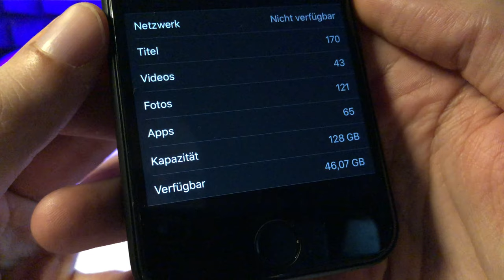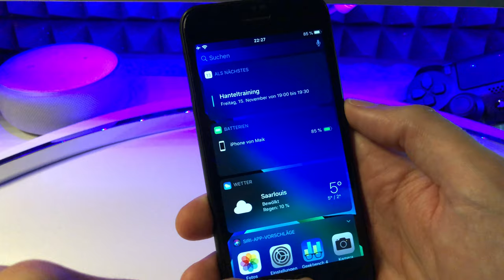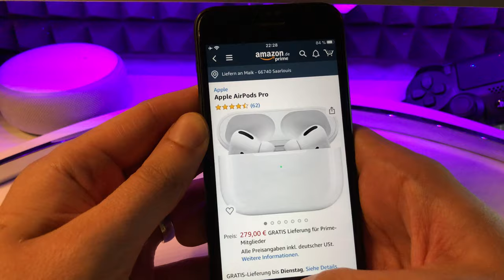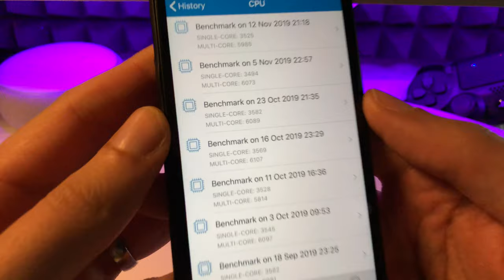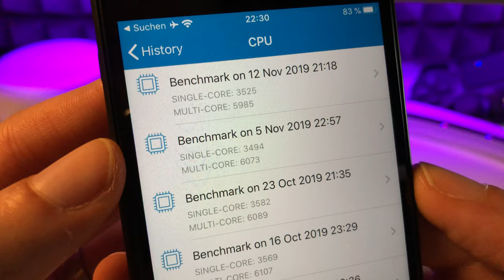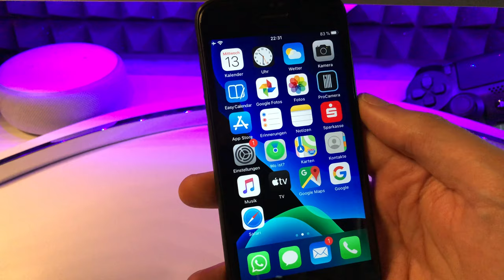iOS 13.3 BETA 2 ist da und da ist noch Luft nach oben, Apple!